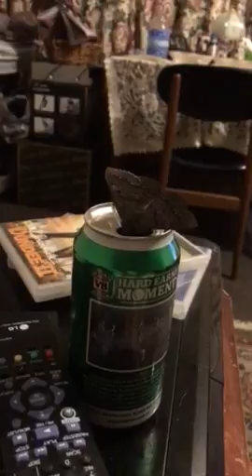VB Drinking BOGAN MOTH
Bloody Stooge... Drink my beer...
Funny to watch tho.
Please reply to...
of your thoughts n quotes after watching...